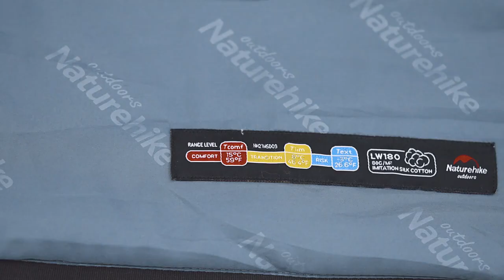Naturehike ถุงนอน Lw180 Mini Ultralight Envelope Cotton Sleeping Bag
บริษัท อิมแพค เอาท์ดอร์ แอนด์ แคมป์ปิ้ง จำกัด
50/992 หมู่ที่ 9 ตำบล บางพูด อำเภอ ปากเกร็ด จังหวัด นนทบุรี 11120